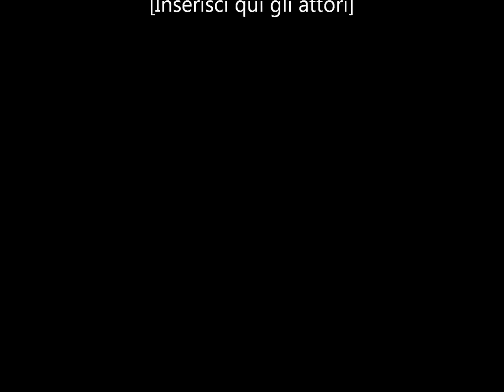DJ TEDDY KA Y - YA RAYEH ( TEDDY KAY BOOTLEG 2012) NEW BEST HOUSE